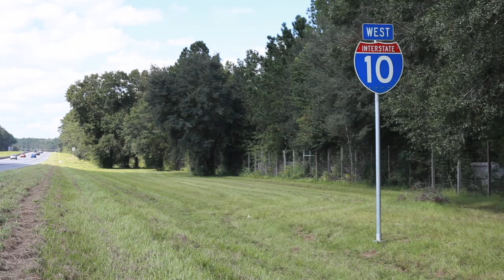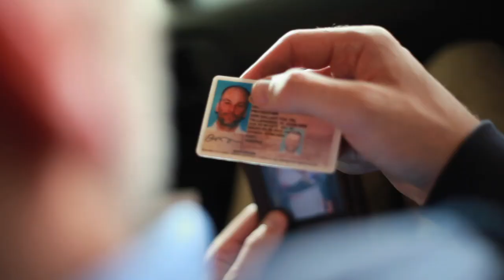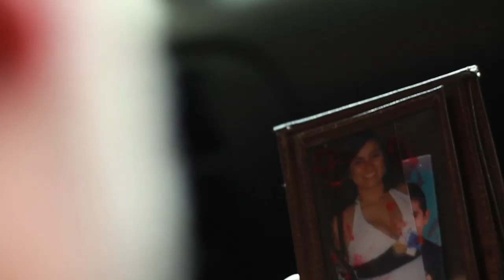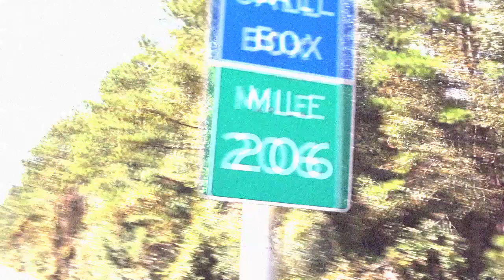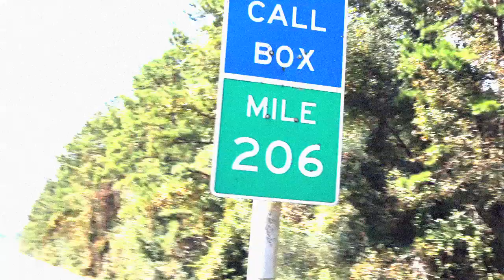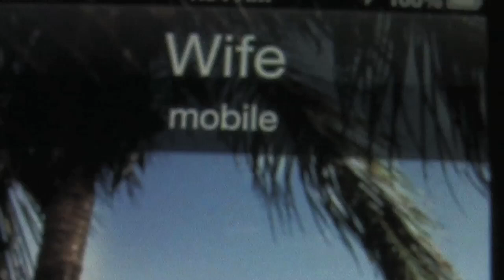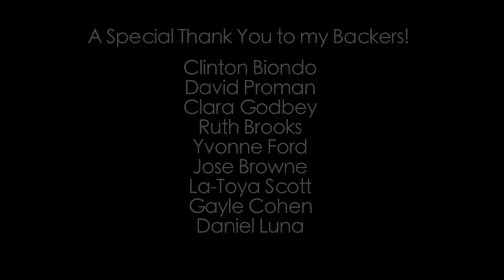IN-BETWEEN - Short Film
IN-BETWEEN is a short film directed by John Godbey. He raised about $1000 dollars through Kickstarter to create the film. The film is about a man who wakes up in the middle of the highway, confused, lost and doesn't understand why he was there. He tries to hitch a ride to see if he can get some help. A student pulls over offering help. He receives random flashbacks from his past, but the question is what is real and what is fake? He is stuck in-between.

Actors
-Owen Provencher - Frank
-Joe Hernandez - Brian
-Maria Silva
-Jaden

Special Thank you to my Backers from Kickstarter
-Clinton Biondo
-David Proman
-Clara Godbey
-Ruth Brooks
-Yvonne Ford
-Jose Browne
-La-Toya Scott
-Gayle Cohen
-Daniel Luna